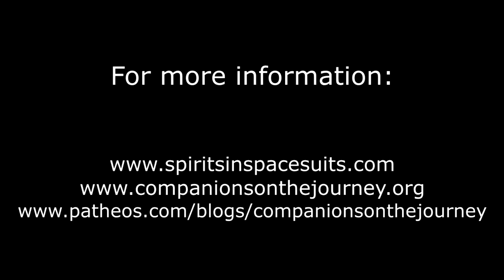2017-10-01 The Factors that Fashion the Future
In response to the homily of 9/24/17, I am dedicating this homily to a discussion of “the future.”  I believe that the future does not exist, if by future we mean the fated, inevitable outcome.  Rather, there is only an imaginary future that has two prongs: the probable future and the possible future.  To make that case, I examine the three factors that tee up those futures.  Those factors are (A) the three levels of the Self: (a) the soul-self, b) the experiencing self and c) the narrating self; together with (B) the four kinds of stories we tell: a) personal stories to create an individual identity; b) historical stories, to create a tribal ID;
c) theological stories which purport to speak of our relationship with God; and
d) cosmological stories that attempt to tell the origin and evolution of the universe.  The third great factor (C) is the seven timelines: a) the actual past,
b) the imaginary past (written by the victors), c) the actual present,
d) the imaginary present (fake news and propaganda), e) the fated future, f) the probable future and g) the possible future.

Fr. Seán ÓLaoire, PhD was ordained a Catholic Priest in 1972 and is Spiritual Director of Companions on the Journey, a community which seeks to recognize the God / divinity within each and all of us. Through homilies and lectures, Fr.Seán inspires and empowers us to develop our own personal cosmology where each individual’s spirituality is seen as derived from his / her experiences of God, immanent and transcendent, and illuminated by the teachings of Christ and the wisdom of other spiritual traditions. People of all faiths are welcome to liturgical services: Friday and Saturday, 7:30 AM, St. Mark’s Chapel, 600 Colorado Avenue, Palo Alto CA 94306; and Sunday, 9:30 AM, Seventh Day Adventist Church, 786 Channing Avenue, Palo Alto CA 94301. To contact Fr.